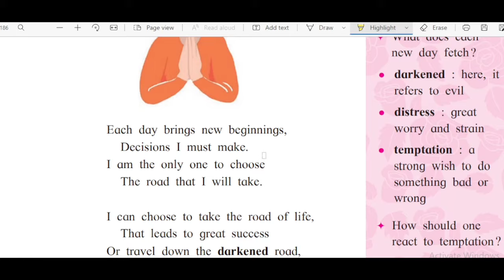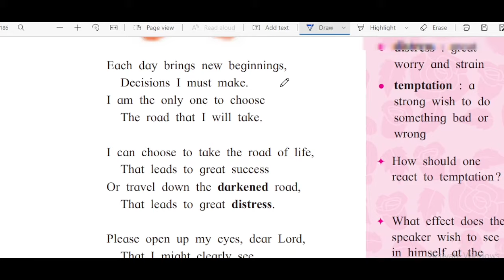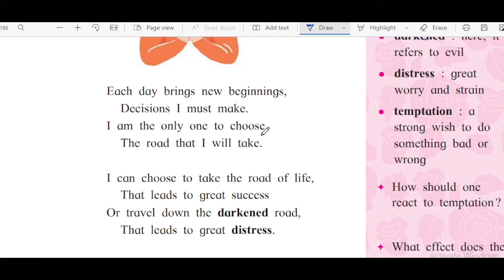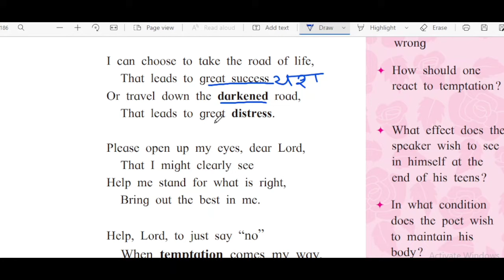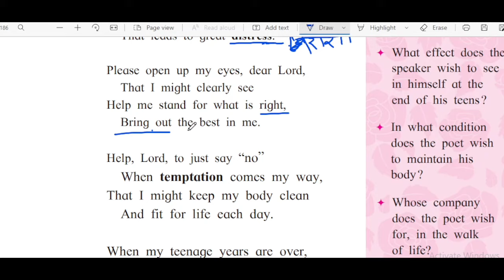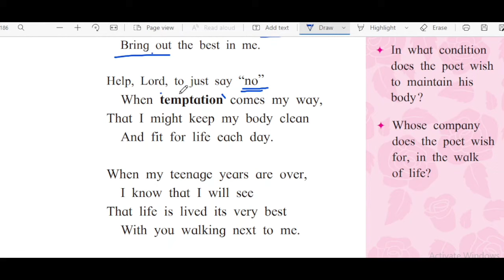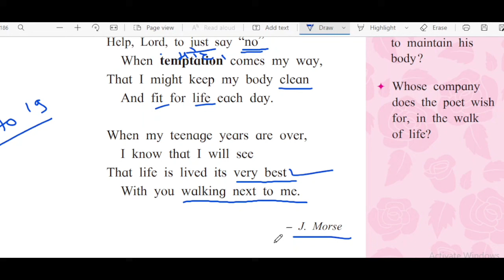A Teenager's Prayer | 10 std Semi English poem explained in Marathi 2022